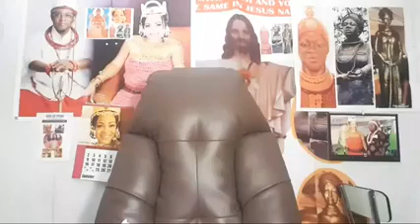Mummy Iyore Edo Man Cried Out My Wife Don't Have Bath Before Going To Bed